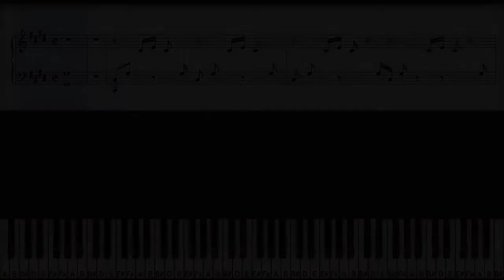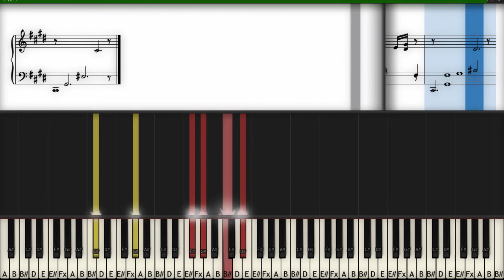F Chopin Fantaisie Impromptu Op 66